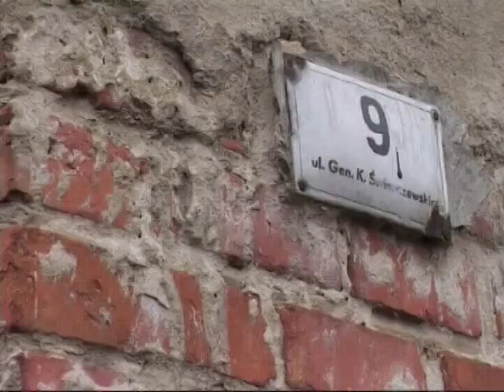Zalewajka mojej mamy cz.1 Gloria Artis dla Stanisława Jędryki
Stanisław Jędryka uhonorowany został srebrnym medalem Zasłużony Kulturze Gloria Artis.

W materiale przedstawiamy również pierwszą część filmu Andrzeja Paradowskiego "Zalewajka mojej mamy". Film jest biografią reżysera przedstawioną w formie wywiadu retrospektywnego.

Audycja Telewizji Lokalnej Opoczno z 4. stycznia 2015 roku